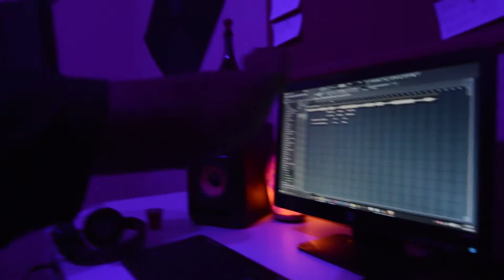TELL YOUR BOYFRIEND I HATE HIM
Happy Boys
VLOG #002